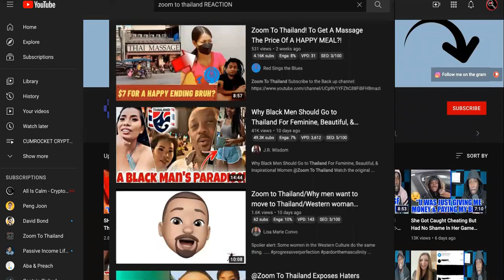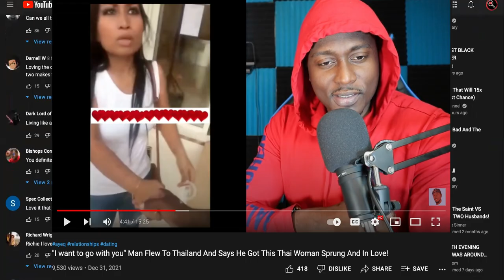DEFENDED By @MelliMonaco From @ayeq AGAIN! [WOW! WHAT A WOMAN YA'LL]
START YOUR PROFITABLE PODCAST LIKE  @ZoomToThailand     -

WATCH @MelliMonaco Homie Flew To Thailand Found Him A Woman That Cooks Grits & Breakfast Every Morning! KING STATUS 👑

zoom to thailand,zoom to thailand youtube,zoom to thailand kevin samuels,zoom to thailand mary,richie mac zoom to thailand,zoom to thailand the lead attorney,zoom to thailand podcast,zoom to thailand thailand vs philippines,kevin samuels,zoom to thailand reaction,how do the women in thailand treat black men,how black men are treated in thailand